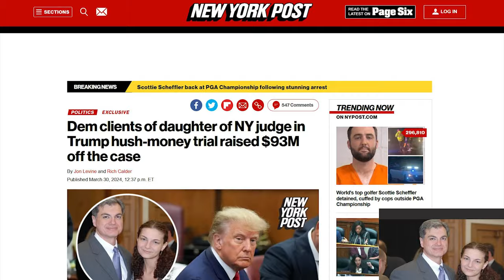AOC & MTG EXPLODE During INSANE House Hearing Exchange